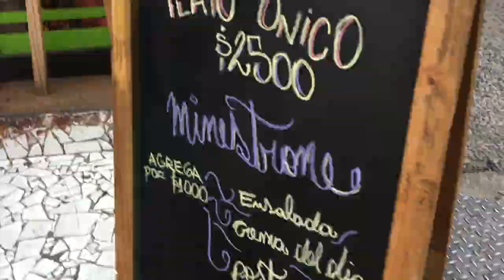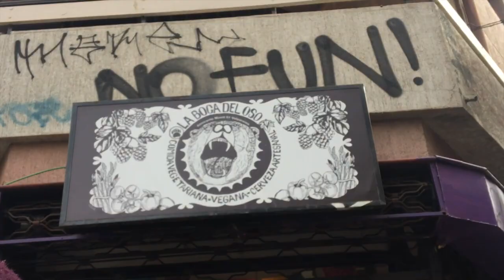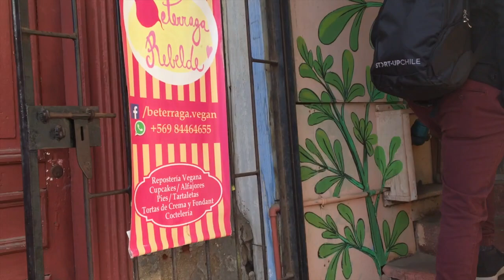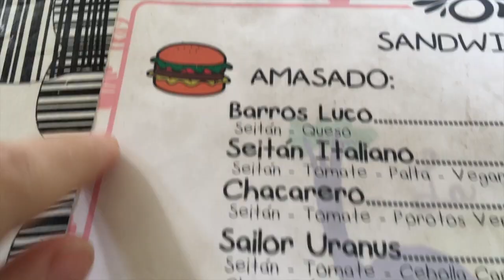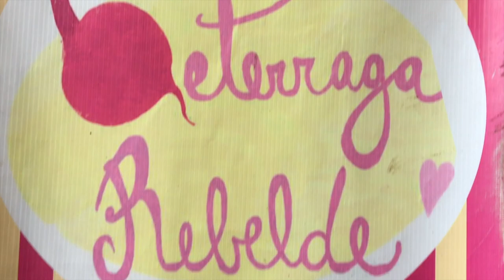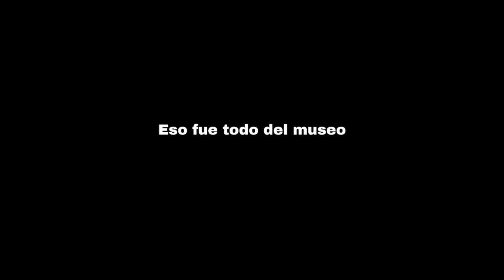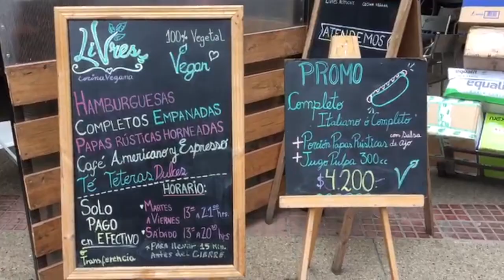Comiendo VEGAN en CHILE🌱Viña y Valparaiso I VLOG #5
Holiiiiiii fui a Chile por trabajo y me quedé unos días más para ver a Charvel y Vloggear.

Lugares donde comimos comida vegana en chile:

La Boca del Lobo - Valpo
Es un lugar vegetariano con opciones veganas, super rico y económico (ofrecen almuerzos)

La Beterraga Rebelde - Valpo
Todo es vegano y es DEMASIADO DELI, super económico. Tienen burguers, empanadas, sanduches aplastados,  muchos dulces y felicidad.

Livres - Viña
Restaurante 100% vegan, el team es un amor, antes tenían almuerzos y esperamos que vuelvan a tenerlos porque la comida es muy rica. (tienen full dulces)

Cafe Bali - Viña
Tienen opciones veganas (muchas) y por lo general el almuerzo es vegano, pedimos la crema de lentejas que estaba espectacular y una pascualina que nos la comimos en la noche Y TAMBIEN compramos un snicker de coco vegano y BOOM epico es poco.

Y no grabamos pero también comimos en Dolce Locura pastelería en Viña tienen opciones veganas y el almuerzo generalmente se puede veganizar super fácil. AAAH tambien ellos comparten sitio con otros emprendimientos asi que puedes encontrar cosmetica vegana, frutos secos al peso etc.

Mucho amor para chile que tienen tantas cosas veganas. VOLVEEEEREEEE!!